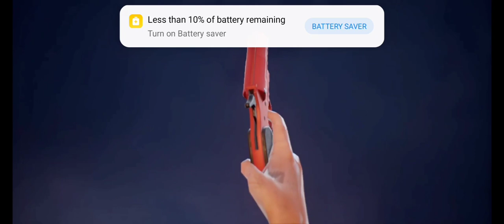New Supply Crate Opening BGMI/Supply Crate opening😆☺😀 Got Master of Winter Set Two Times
Supply Crate Opening😆☺😀/BGMI